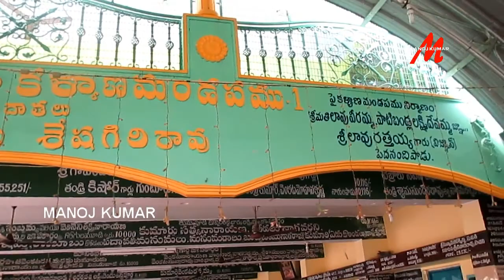శ్రీ సుబ్రమణ్యేశ్వర స్వామి వారి దేవస్ధానం { పుట్ట } - నాగులపాడు - గుంటూరు జిల్లా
BY  MANOJ C M  KUMAR

sri subrahmanya swamy temple ( it is as called as nagulapadu putta )  is located in nagulapadu village,very near to pedanandipadu,guntur district. here god is swayam bhoo and very powerful . it is a very famous temple.
it is very near ( 1 km)  to pedanandipadu. autos are available to reach the temple .there are so many buses from guntur rtc bus depot to purchur  via pedanandipadu. you can also reach here from bapatla town by bapatla - pedanandipadu rtc bus (or) autos.